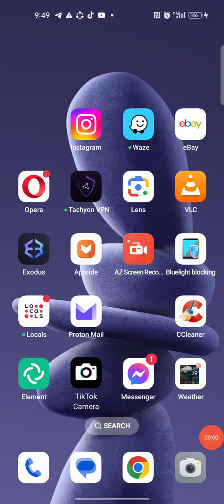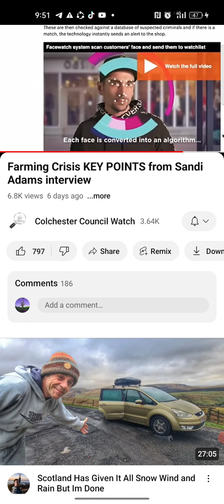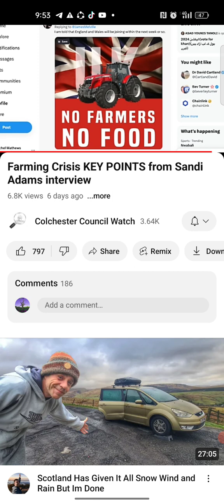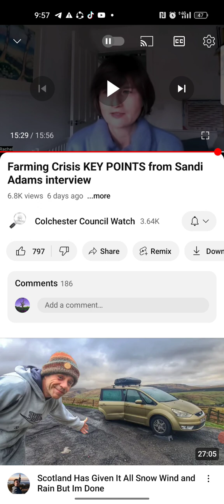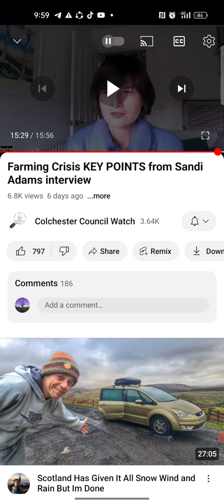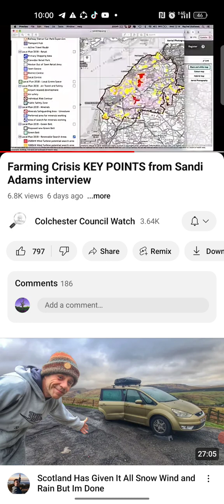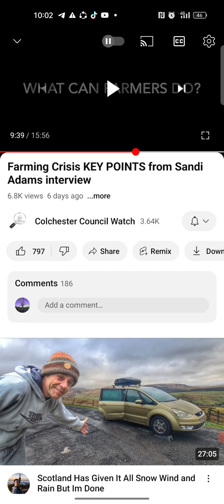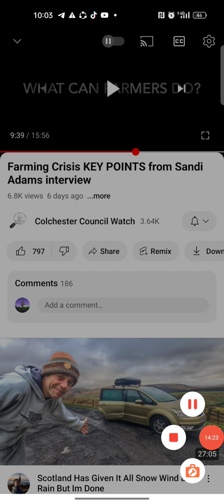farmer protest psyop exposed / robotic farming / wind farms / solar / terra forming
Welcome beautiful souls thankyou for seeking truth and love.

Eye am not afraid of covering topics and exposing corruption and evil, in places many are too cowardly to venture , this makes this channels content a target for censorship , this is nothing new, eye have been dealing with these sub human, enemies of life , for aeons.

Please help to support this content and consider helping with a small donation, using monero, bitcoin , or PayPal or cashapp, or you can become a patreon member or use buyme a coffee, also consider supporting the record label , flexible recordings

much love , go within

: nick reflex (codename loveone)

VIDEO TITLE :

Watch the video here :

CREATOR : Reflex productions

 bc1q47mjs58cgyqelwfkjc2mh9zj84jv0unn9ag2l

 43Cm5bbtuyhek89bFokUoWNHJyYmj5MQkZfJccEvndcKLBqoedEAdx9V5SBtXbBrFG2sLu6en46eBdtr5gGYHkhZ1Fjppik

£codenameloveone